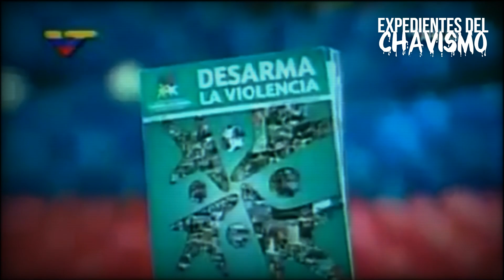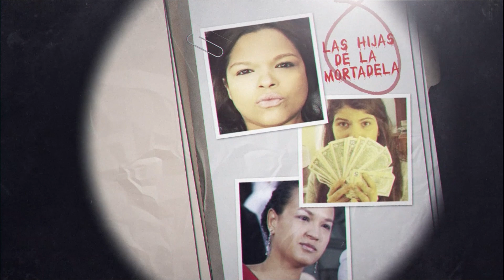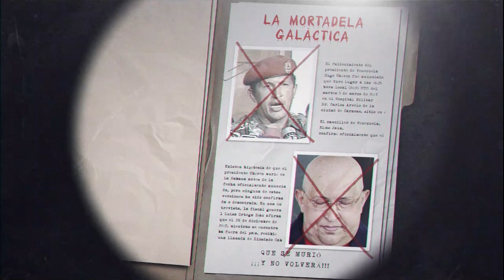PRONTO | LA LEY DESARME QUE DEJÓ INDEFENSOS A LOS VENEZOLANOS